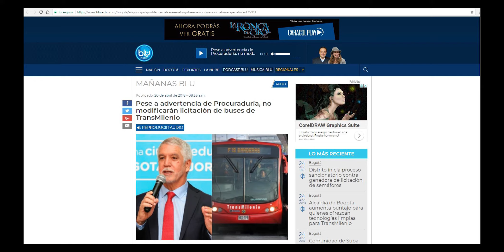Subir puntos a buses de tecnologías limpias aumenta la tarifa: Peñalosa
El alcalde Enrique Peñalosa, en entrevista con Blu radio el 20 de abril de 2018, afirmó que cada punto adicional que se le dé en la licitación a los buses de tecnologías limpias obligaría a aumentar la tarifa que pagan los usuarios de transmilenio.